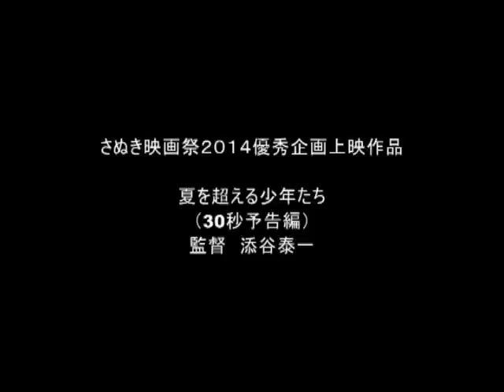自主映画『夏を越える少年たち』－さぬき映画祭「2014」優秀企画上映作品 －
自主映画『夏を越える少年達』さぬき映画祭「2014」優秀企画上映作品(一般部門)
３０秒予告

あらすじ

今から７３年前、香川県の栗熊地域の人たち約６００名が満州へと旅立った。
戦後、帰郷を果たした人たちが、鳥取県の大山山麓を開拓し村を作る。
その村は香川県と鳥取県の絆を大切にと「香取村」と名づけられた。
ある日、村を作った一世のおじいさんが亡くなる。
夏休み、高校一年の武はこの村の友だち二人と、おじいさんの生まれ故郷の香川県栗熊まで、お骨を届けるために旅立つ。
その旅は自身のルーツを辿る旅でもあった・・・・。

監督／脚本　添谷泰一